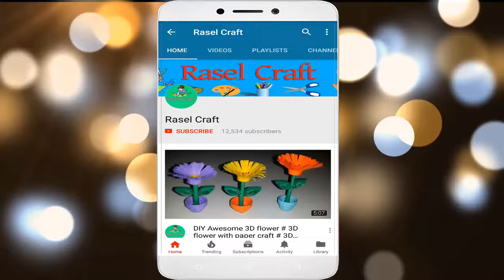DIY !!! How to Make Calla Lily Paper Flower !!! Origami paper Flower !!! Paper flower by rasel craft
DIY !!!  How to Make Calla Lily Paper Flower !!! Origami paper Flower !!! Paper flower by rasel craft Beautiful paper flower

Equipment's Need     :      1. Colour Paper
                                             2.Glue
                                             3.Cutting Tools